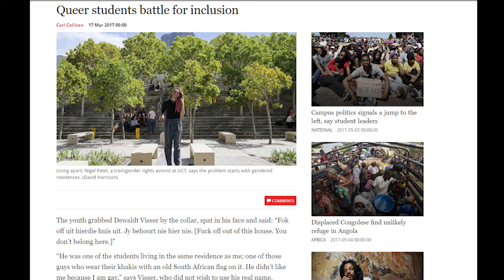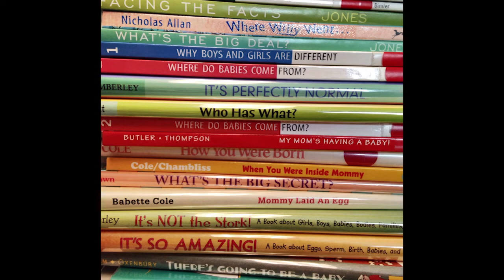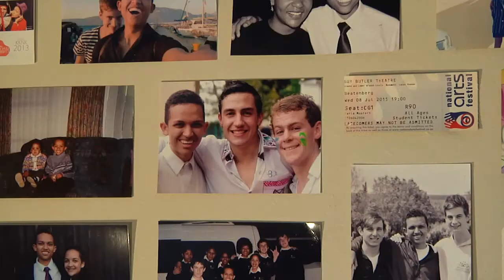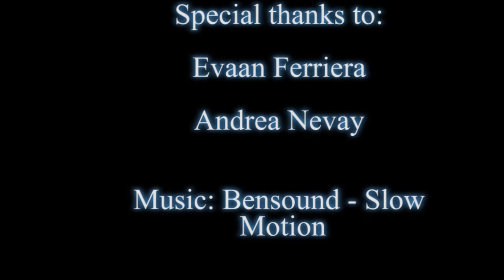Queer bodies in a heterosexual society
People who are part of the LGBTQIA+ (queer) community often have to figure out and explore their identities in a very heteronormative society. In this manner homophobia has been normalised, be it the subjects taught in school, the teachers or even their friends.
Students Evaan Ferreira and Andrea Nevay recount their experiences in high school, where their identities where largely kept secret due to the fear associated with ‘coming out’ and the homophobic opinions of the people around them. Despite, their rights being enshrined within our Constitution, many are still marginalized, violated and murdered in South Africa daily. Why is heterosexuality taken as the norm?

Report by Justin Cronjé ,Thokozani Dladla and Yolanda Mdzeke